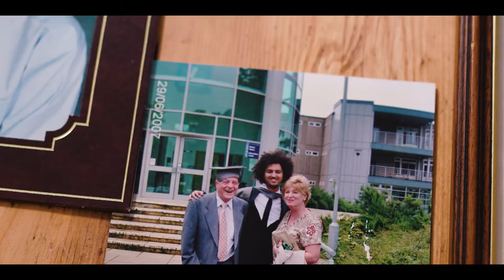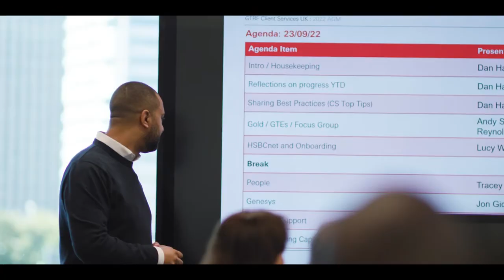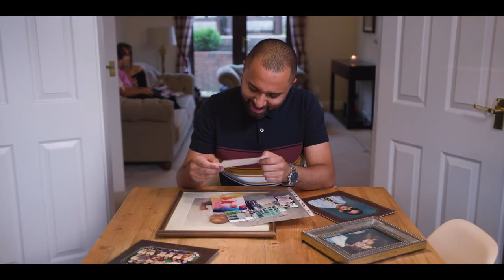Why I do what I do - Dan Hartland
When you have a different perspective, you can do things that seem impossible.

Our Dan Hartland doesn’t see boundaries. That’s why he leads one of our most diverse, inclusive and successful UK teams, who use their different perspectives to push innovation - and create better outcomes for our customers.